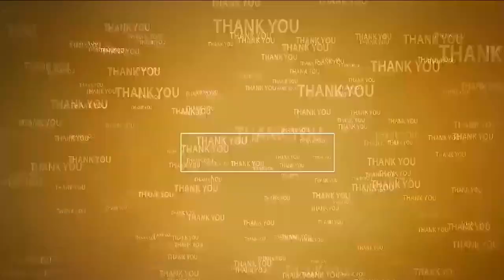చెన్నైకి 1200 క్యూసెక్కుల తాగునీటి విడుద‌ల‌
- కండ‌లేరు హెడ్ రెగ్యులేట‌ర్ నుంచి నీటిని విడుద‌ల చేసిన ఎమ్మెల్యే కురుగొండ్ల